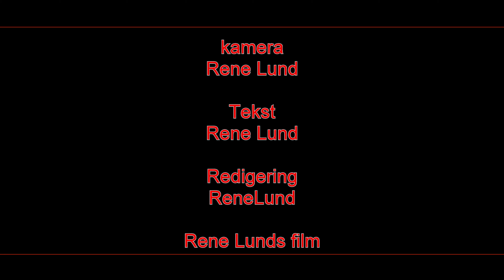1553 jule film del 13 2D 4k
ny jule film med Rene Lund